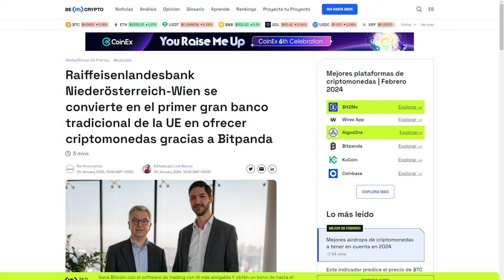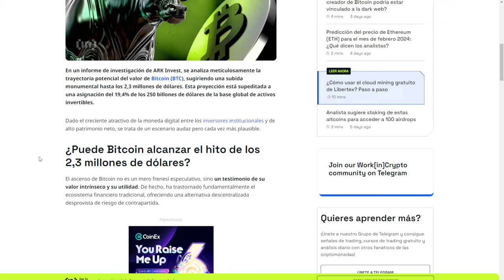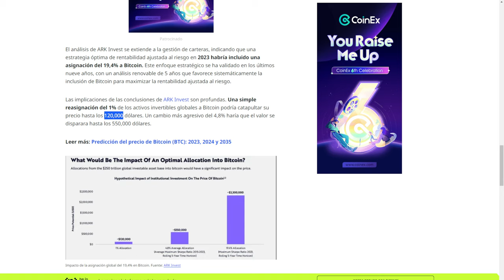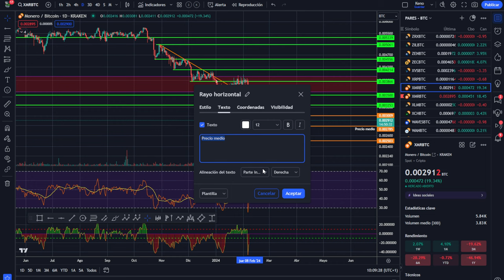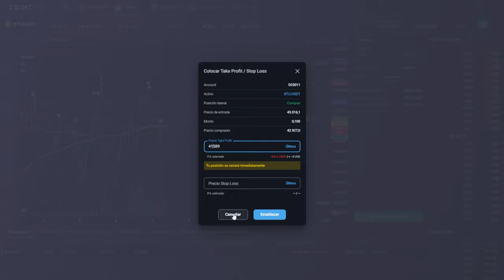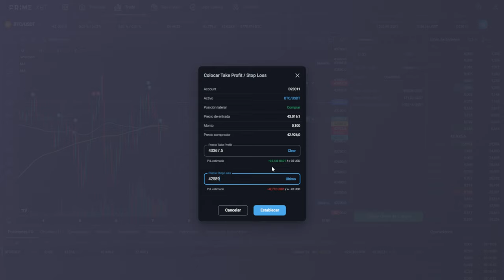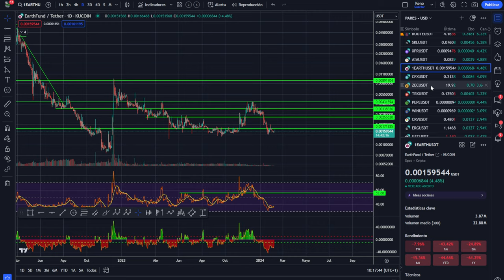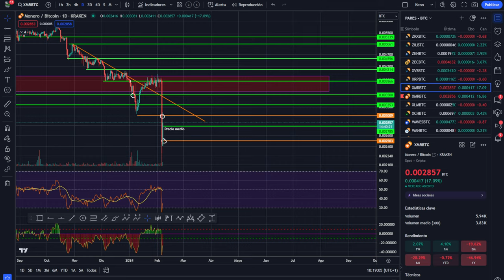💥 BITCOIN! a 2,3 millones?🥇 Bitcoin tiene envidia a este valor que vale el doble 💥